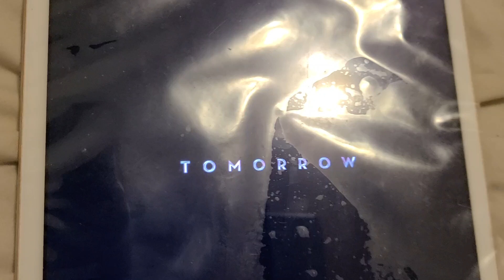MARVELS WANDAVISION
tomorrow yall